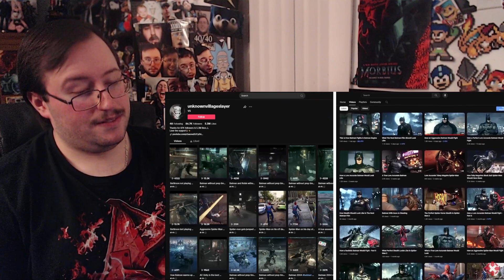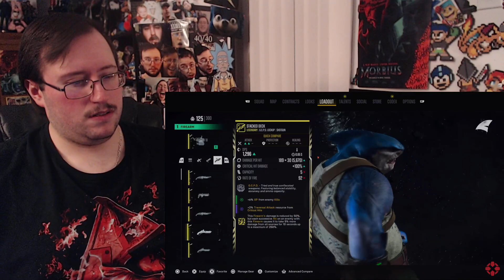Gor's "We Played Suicide Squad: Kill the Justice League and Did Not Like it! by IGN" REACTION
We Played Suicide Squad: Kill the Justice League and Did Not Like it!